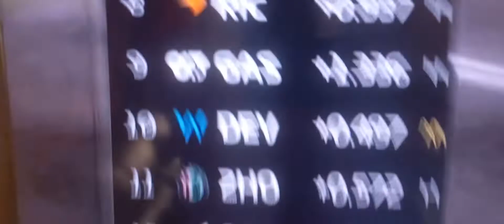Ahhh come on Nyck de Vries !!! Why can't you overtake Gasly !!!